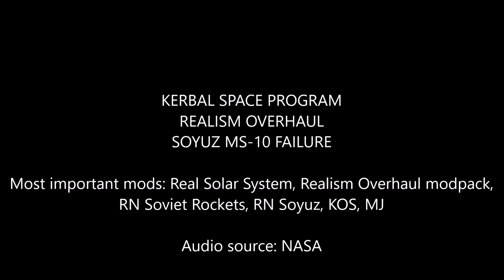Soyuz MS-10 failure simulation in KSP RSS/RO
I simulated the Soyuz MS-10 launch failure in Kerbal Space Program Real Solar System / Realism Overhaul. There are few minor inaccuracies, but I threw it together really quickly while being busy with other stuff, so there was no time to weed them out.

Audio source: NASA